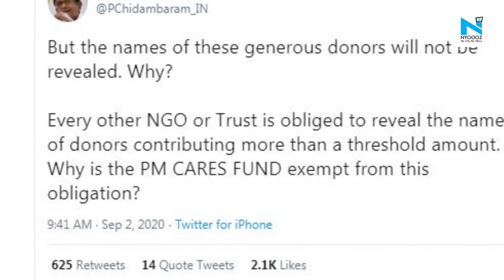Why are PM CARES Fund trustees afraid to reveal names of donors?: P Chidambaram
Congress leader and former Union Finance Minister P Chidambaram on Wednesday slammed the Central government for not revealing the names of the donors of PM CARES FUND and questioned "Why are the trustees afraid" to do so.